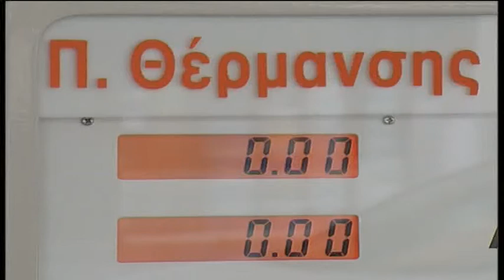Άνοιξε η πλατφόρμα για το επίδομα θέρμανσης - Δείτε το ρεπορτάζ